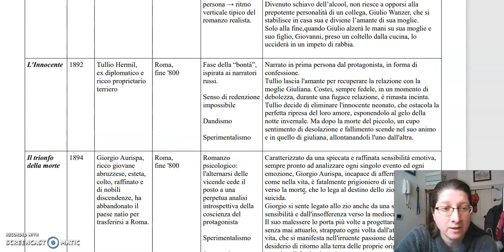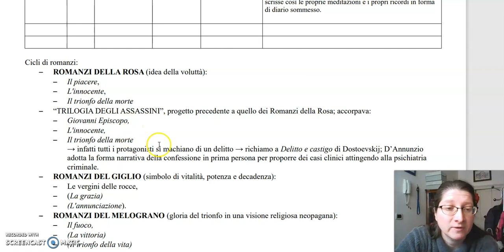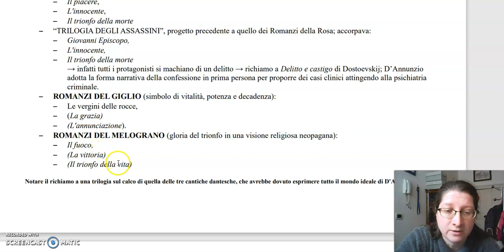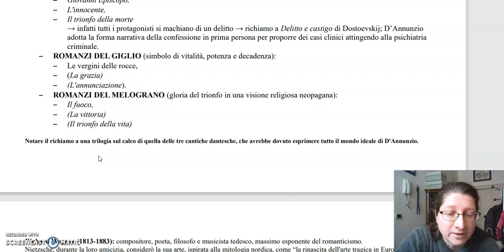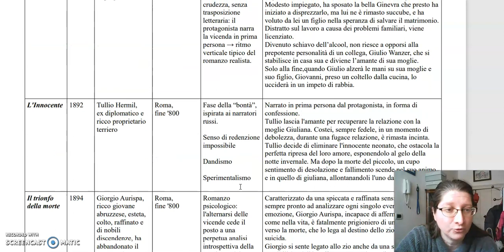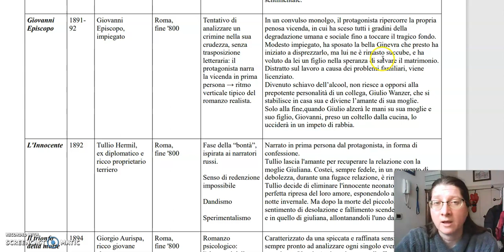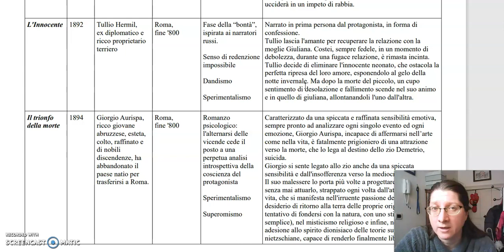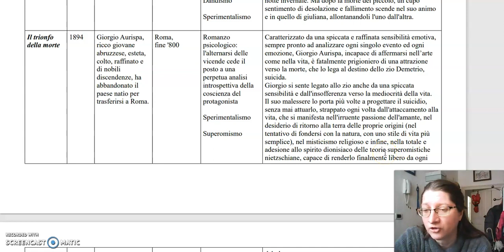Ital V Dannunzio 7 Romanzi